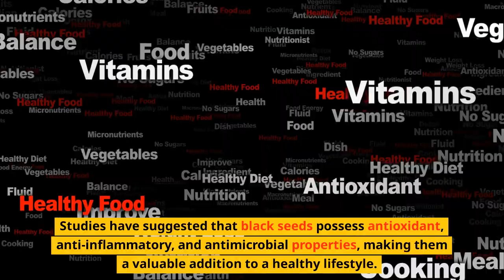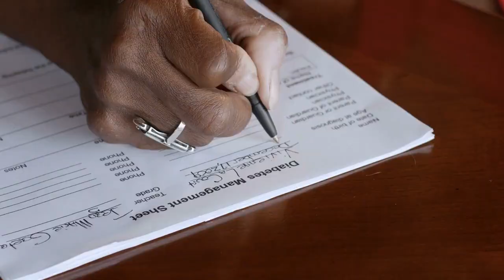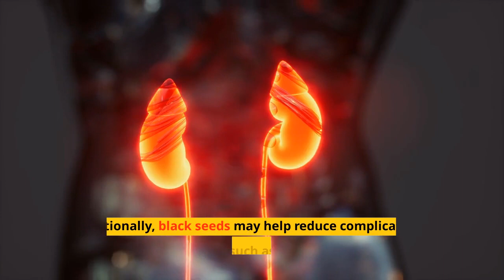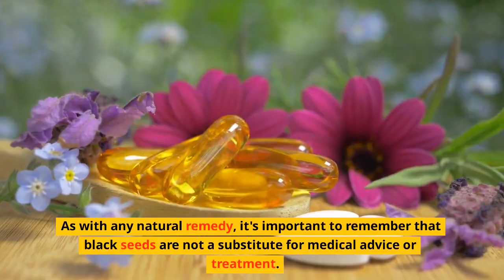The Miraculous Benefits Of Black Seeds | Defending Against Major Diseases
In this enlightening video, we will delve into the extraordinary ways black seeds can support your health and prevent major diseases. Witness how black seeds have been traditionally used to promote respiratory health, alleviating symptoms of asthma, allergies, and bronchitis. Learn how their anti-inflammatory properties and support for lung function can provide relief and enhance your respiratory well-being.

Prepare to be amazed by the impact of black seeds on cardiovascular health! We'll explore the scientific evidence revealing how they can lower blood pressure, reduce cholesterol levels, and support overall cardiovascular function. Discover the potential of black seeds in maintaining a healthy heart and safeguarding against cardiovascular diseases.

Diabetes management is another area where black seeds shine. Uncover their ability to regulate blood sugar levels, improve insulin sensitivity, and reduce complications associated with diabetes. Witness how black seeds can empower individuals with diabetes to take control of their health and lead a fulfilling life.

The digestive system plays a vital role in overall well-being, and black seeds have been trusted for centuries to promote digestive health. We will unveil their benefits in relieving indigestion, bloating, and stomach discomfort. Experience the soothing effect black seeds can have on your gastrointestinal tract, helping you achieve digestive harmony.

Lastly, we'll explore the immune-boosting properties of black seeds. Uncover how they enhance immune function, protect against infections, and promote overall immune health. Witness the potential of black seeds to strengthen your body's natural defense system, keeping you resilient and healthy.

Join us on this extraordinary journey into the world of black seeds and their miraculous benefits. Please remember that while black seeds offer incredible potential, they should not replace medical advice or treatments. Consult with healthcare professionals for personalized guidance. Get ready to unlock the miraculous benefits of black seeds and take charge of your well-being!